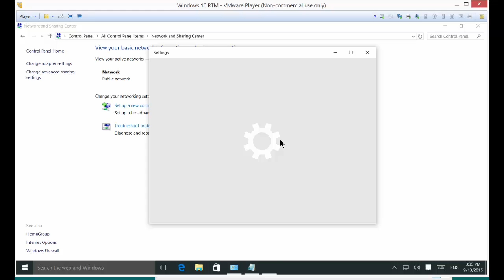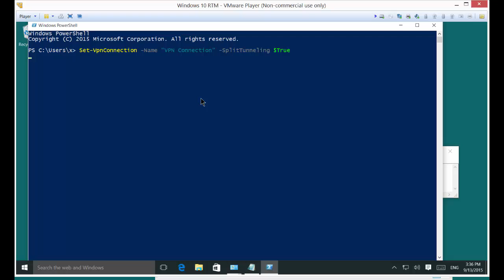Split the tunnel traffic in a Windows 10 VPN connection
Author, teacher, and talk show host Robert McMillen shows you how to split the tunnel traffic in a Windows 10 VPN connection